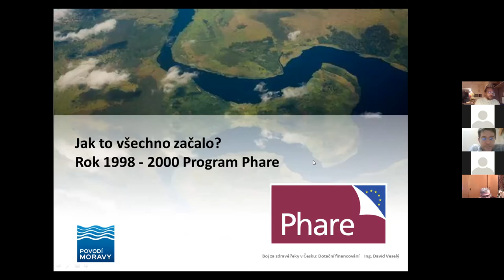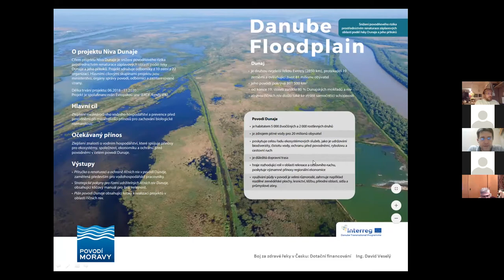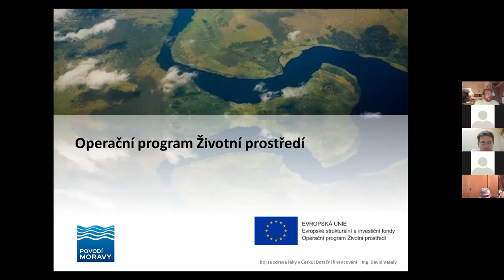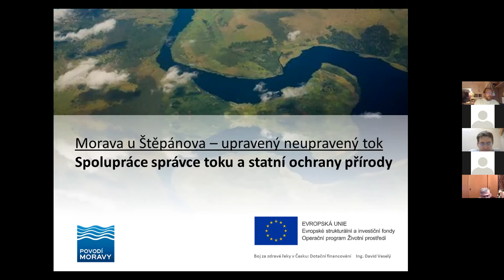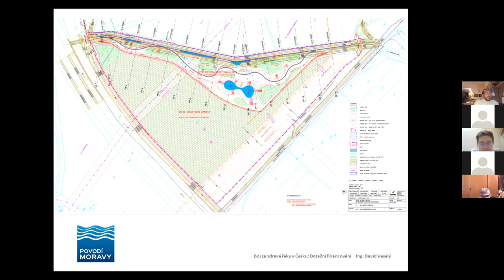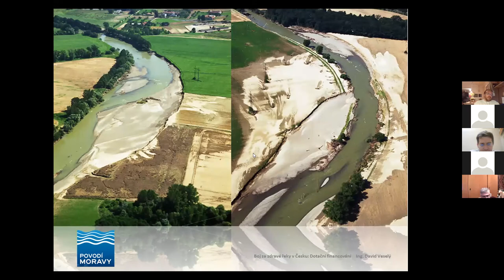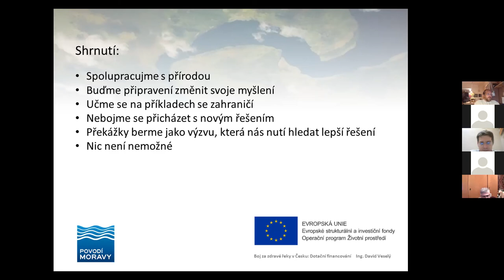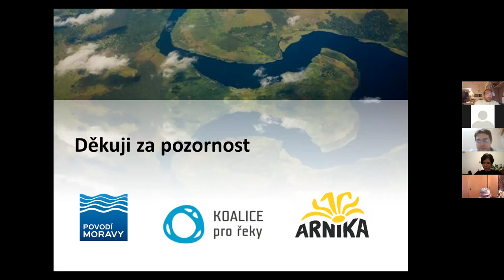Webinář: Finanční nástroje na ochranu řek – Povodí Moravy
Webinář proběhl u příležitosti online study tour Zápas o zdravé řeky v Česku pořádané v rámci projektu Budování důvěry mezi moldavskými břehy, zaměřeného na přenos zkušeností s ochranou řek z Česka do Moldavska.

Účinkoval: Ing. David Veselý (Povodí Moravy)